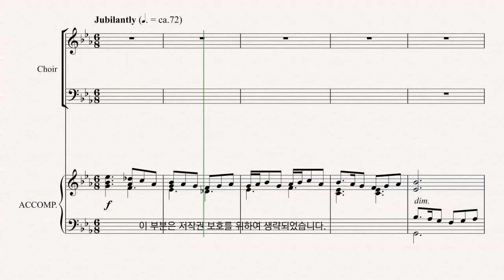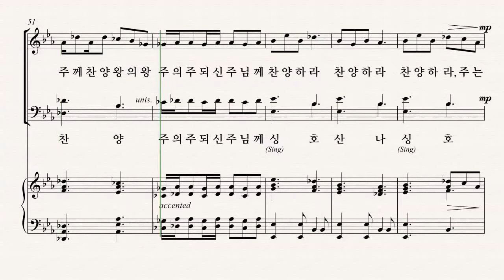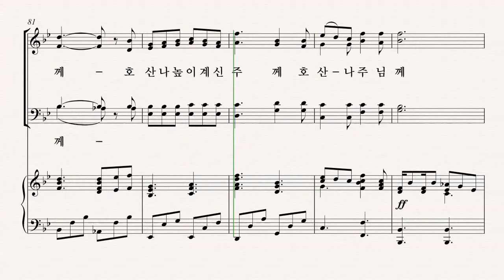[부활절 칸타타] Joseph M. Martin '온 맘 다해' 04.주의 길을 예비하라 파트연습 - S